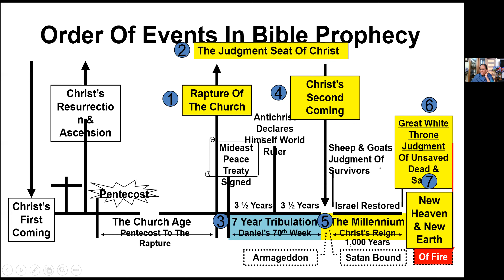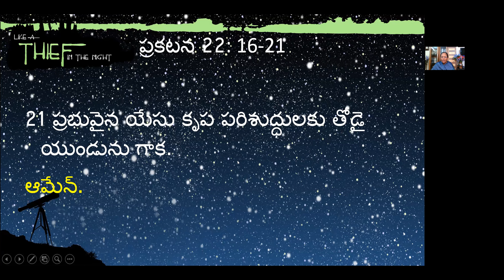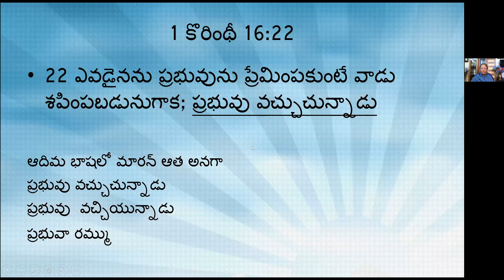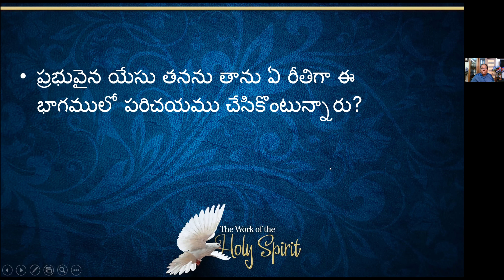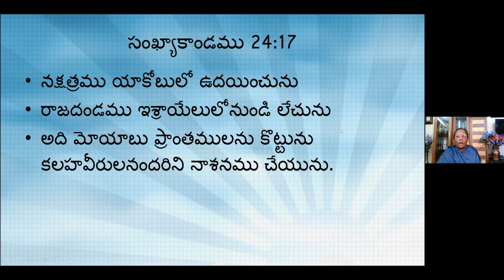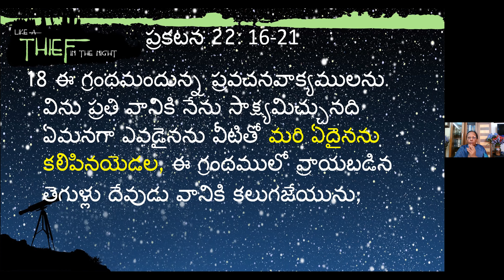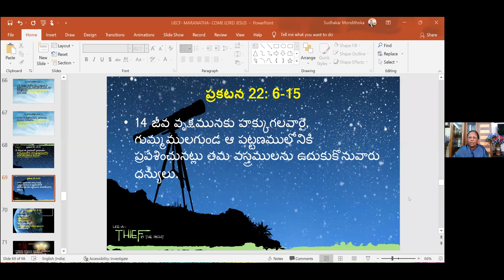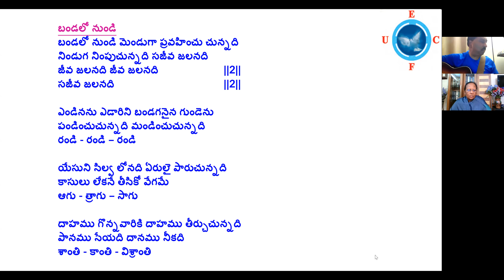'మరనాథ ప్రభువైన యేసు రమ్ము Come, Lord Jesus' - Sis. Santha Mondithoka's Bible Study @UECF Church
ఆత్మయు పెండ్లి కుమార్తెయు రమ్ము అని చెప్పు చున్నారు; వినువాడును రమ్ము అని చెప్పవలెను .ప్రకటన 22:17

Sis. Santha Mondithoka, Dean at HITHA(Hyderabad Institute of Theology and Apologetics), Hyderabad.